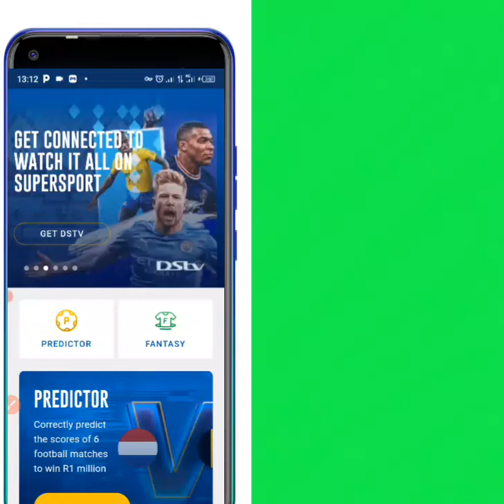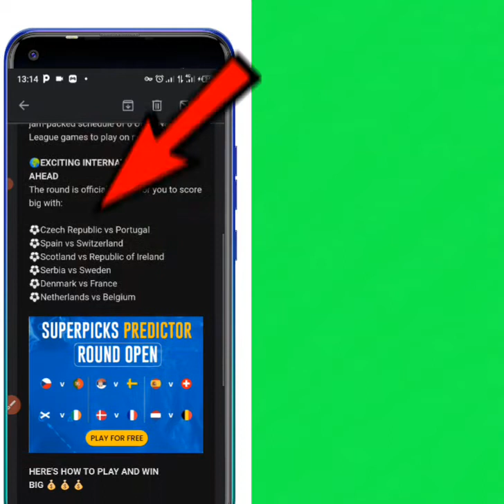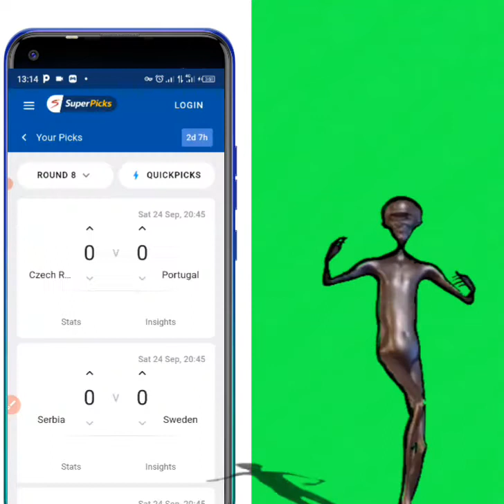PLAY on this app WIN R30 000 or R1 Million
NEVER click this⚠️

Predict football scores. 6 matches and win R1 Million. Free to play.  👇🏽

more websites

WANT TO MAKE MONEY ⁉ no fees, no deposit ⚠